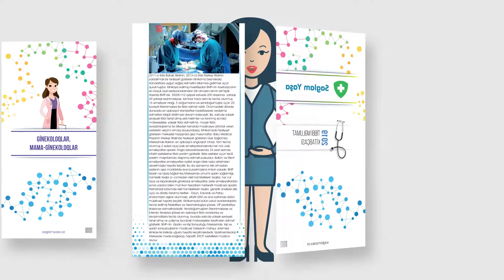"Explainer" Motion Graphic | Baku Medical Plaza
"Cempi10" credit campaign | AccessBank - by Umud Aga

Illustration, Motion Graphic & Animation, Compositing, Sound

Used softwares: Adobe After Effects, Adobe Photoshop, Adobe Illustrator